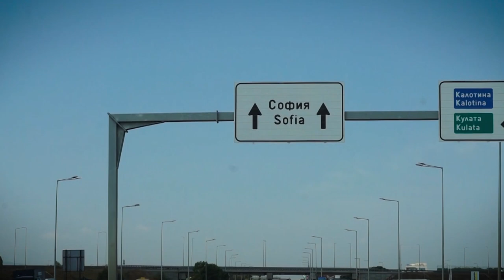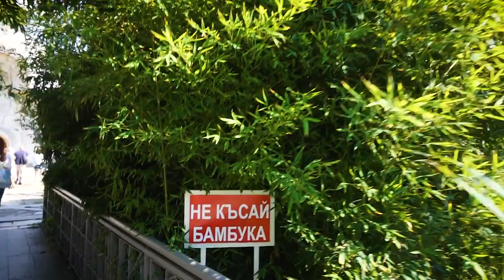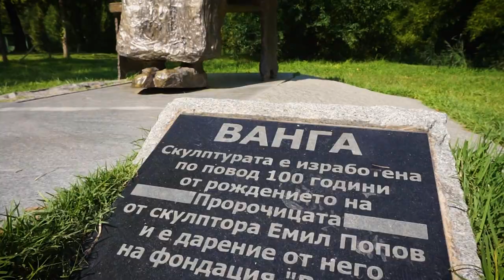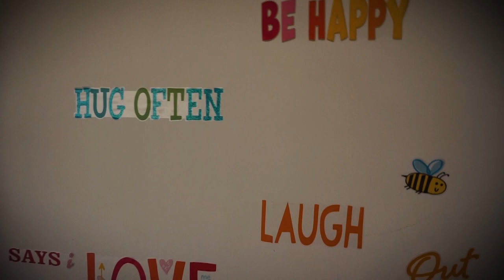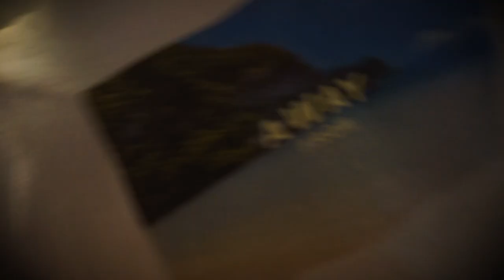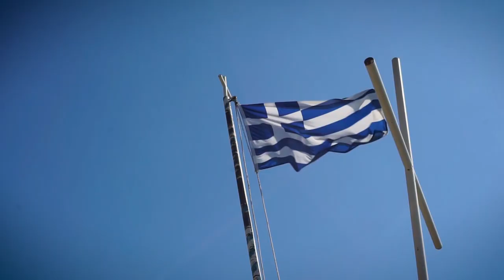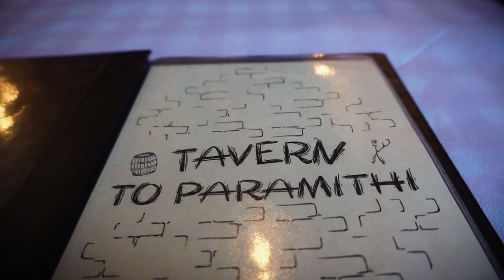НАЙ-КРАСИВОТО ГРАДЧЕ В ГЪРЦИЯ!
Най-накрая дойде време да видите влоговете от почивката ми в Гърция преди 2 месеца - едно от най-незабравимите ми преживявания!
   В първият ден посещаваме Рупите, къщата на баба Ванга, Мелник и Роженския манастир. Спим в Петрич и на другия ден се оправяме към Гърция за пръв път! Там се срещаме с величествените "метеори", които останаха в съзнанието ни завинаги и спим в малко китно градче, точно под тези скали на Метеора.

   Надявам се да изгледате влога до край (въпреки 24те му минути). А ако ви хареса, може да се абонирате, да ударите един лайк и да споделите видеото, за да достигне до повече хора🖤

Sony a5100